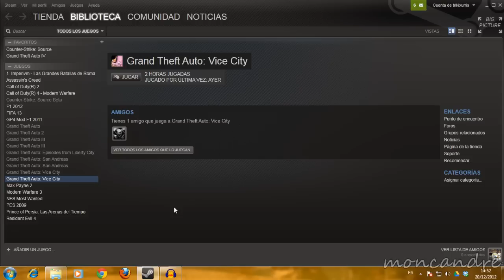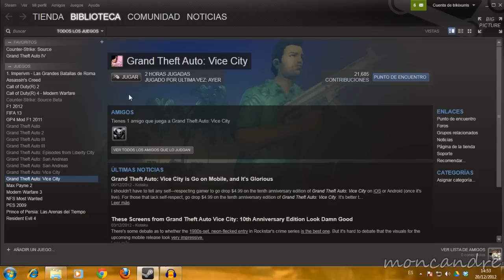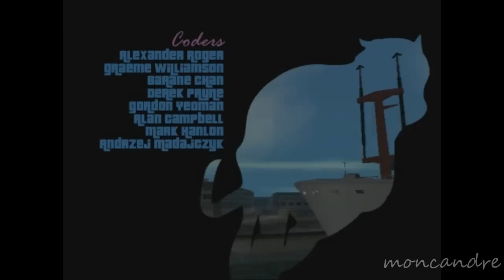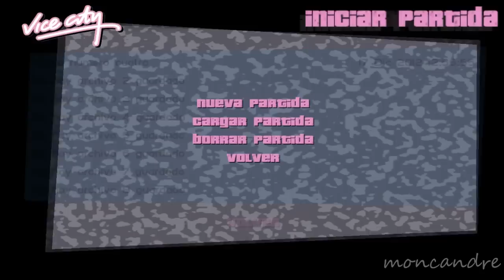VideoGuía GTA Vice City comentada parte 1 [HD]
Primera parte de mi videoguía comentada del Grand Theft Auto Vice City.